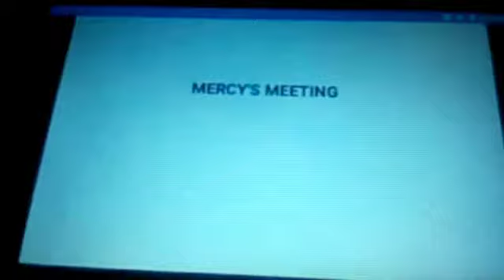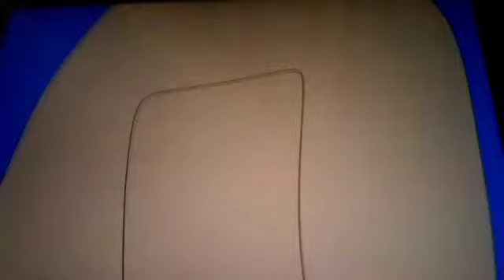The Adventures Of Mercy And Friends Episode 247 Part 2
Mercy's Meeting: SHED.MOV
3 cartoons for Hands And Friends